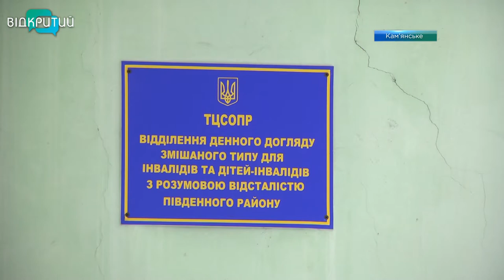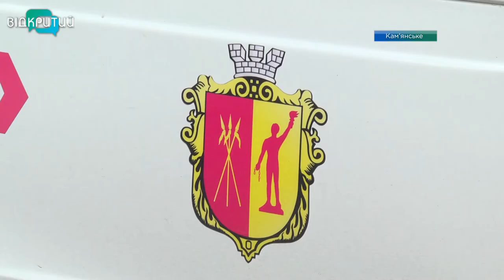У Кам'янському працює соціальне таксі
Соціальне таксі – популярна послуга у Кам’янському. Сервіс започаткували рішенням сесії міської ради. Він запрацював у червні минулого року і швидко став затребуваним. Терцентри з надання соціальних послуг  виконують по кілька замовлень щодня. Кам’янчани з особливими  потребами та їхні близькі задоволені. Кажуть, для них – це справжній порятунок у багатьох ситуаціях.